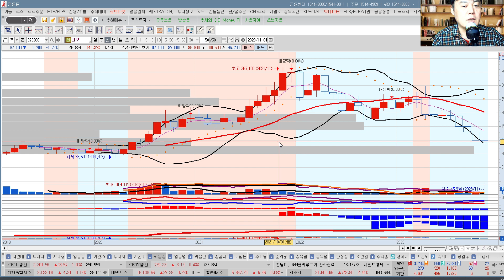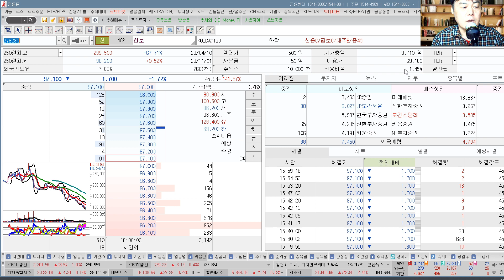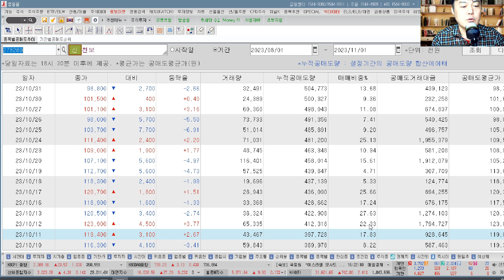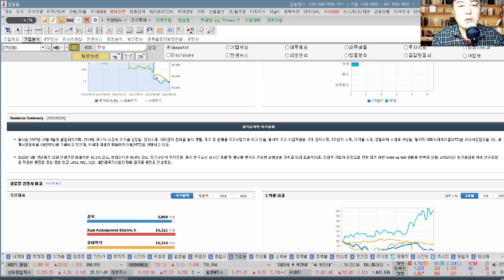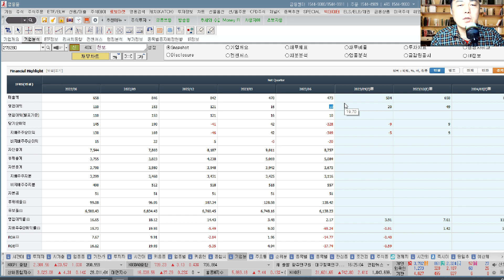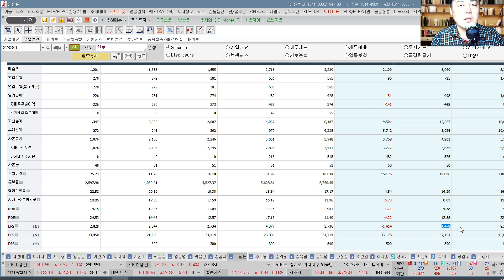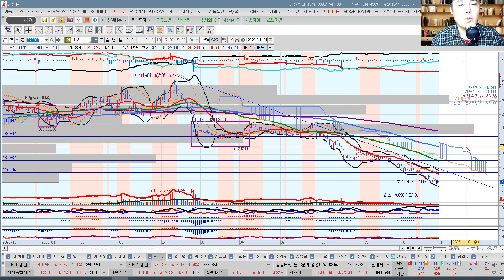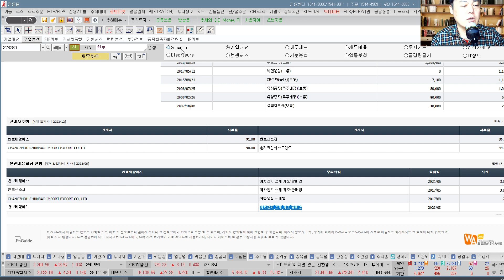천보(278280) 추수기(추수) 전문가 종목 분석